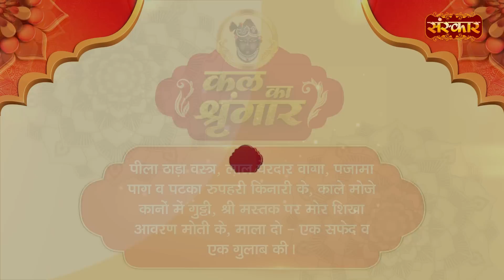Shrinath Ji Darshan - 14 फरवरी 2023 ! फाल्गुन कृष्ण पक्ष अष्टमी | Aaj Ka Darshan | Sanskar TV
श्रीनाथजी निकुंज के द्वार पर स्थित भगवान् श्रीकृष्ण का साक्षात् स्वरूप है। आप अपना वाम (बायाँ) श्रीहस्त ऊपर उठाकर अपने भक्तों को अपने पास बुला रहे है। मानों आप श्री कह रहे है। - ''मेरे परम प्रिय! हजारों वर्षो से तुम मुझसे बिछुड़ गये हों। मुझे तुम्हारे बिना सुहाता नहीं है। आओ मेरे निकट आओं और लीला का रस लो। ''प्रभु वाम अंग पुष्टि रूप है। वाम श्रीहस्त उठाकर भक्तों को पुकारने का तात्पर्य है कि प्रभु अपने पुष्टि भक्तों की पात्रता, योग्यता-अयोग्यता का विचार नहीं करते और न उनसे भगवत्प्राप्ति के शास्त्रों में कहे गये साधनों की अपेक्षा ही करते है। वे तो निःसाधन जनो पर कृपा कर उन्हे टेर रहे है। श्रीहस्त ऊँचा उठाकर यह भी संकेत कर रहे है कि जिस लील-रस का पान करने के लिए वे भक्तों को आमंत्रित कर रहे है, वह सांसारिक विषयों के लौकिक आनन्द और ब्रह्मानन्द से ऊपर उठाकर भक्त को भजनानन्द में मग्न करना चाहते है।परम प्रभु श्रीनाथजी का स्वरूप दिव्य सौन्दर्य का भंडार और माधुर्य की निधि है। मधुराधिपती श्रीनाथजी का सब कुछ मधुर ही मधुर है। अपने सौन्दर्य एवं माधुर्य से भक्तों को वे ऐसा आकर्षित कर लेते हैं कि भक्त प्रपंच को भूलकर देह-गेह-संबंधीजन-जगत् सभी को भुलाकर प्रभु में ही रम जाता है, उन्ही में पूरी तरह निरूद्ध हो जाता है। यही तो हैं प्रभु का भक्तों के मन को अपनी मुट्ठी बाँधना। वास्तव में प्रभु अपने भक्तों के मन को मुट्ठी में केद नहीं करते वे तो प्रभु-प्रेम से भरे भक्त-मन रूपी बहुमूल्य रत्नों को अपनी मुट्ठी में सहेज कर रखते है। इसी कारण श्रीनाथजी दक्षिण (दाहिने) श्रीहस्त की मुट्ठी बाँधकर अपनी कटि पर रखकर निश्चिन्त खडे़ है। दाहिना श्रीहस्त प्रभु की अनुकूलता का द्योतक है। यह प्रभु की चातुरी श्रीनाथजी के स्वरूप में प्रत्यक्ष दृष्टिगोचर होती है। प्रभु श्रीनाथजी नृत्य की मुद्रा में खडे है। यह आत्मस्वरूप गोपियों के साथ प्रभु के आत्मरमण की, रासलीला की भावनीय मुद्रा है। रासरस ही परम रस है, परम फल है। प्रभु भक्तों को वही देना चाहते है।

In Shringar darshan Shrinathji is dressed carefully from head to foot, and a garland of flowers is placed around his neck. A Mukhiya holds a mirror in front of him so that he can satisfy himself that, he is well dressed. This is his play hour like that of any other child, and he is offered dry fruits and sweets representing food brought to him by his beloved gopis. This explains why he is called gopivallabha...It is only after this meal that Shrinathji's flute is placed in his hand, so that he can delight Swamiji - Shri Radha - with the tunes she loves. The ragas sung during this darshana are Ramakali, Gunakali and Bilaval. The poet Nandadas is considered the main singer.